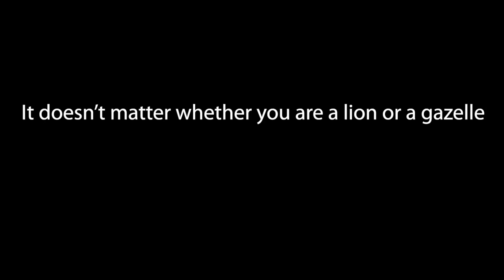dogada en iyi avlanan hayvanlar